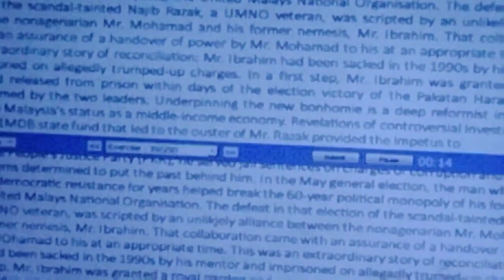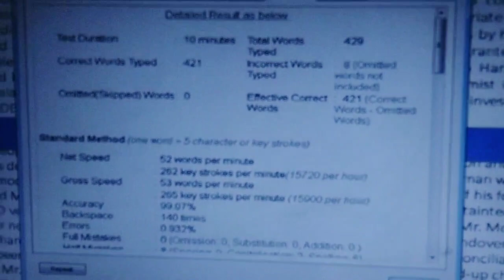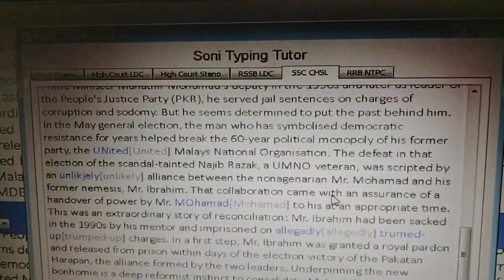besttypingclasses howtospeeduptyping typingspeed compitionclasses sscchsl19 sscchsltypingspeed